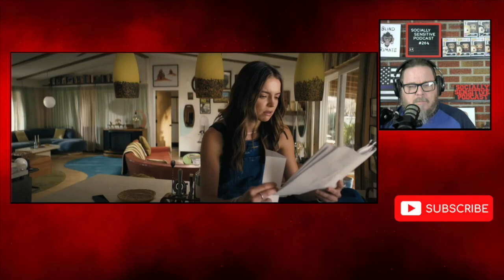Ressurection of Charles Manson Trailer (REACTION)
Check out my Reaction to The Resurrection of Charles Manson, an upcoming movie starring Frank Grillo (Captain America: The Winter Soldier), Jaime King (Sin City), Sydelle Noel (Black Panther), Will Peltz (The Collection), and Katherine Hughes (Me and Earl and the Dying Girl).

Let’s talk about our video production software.
We use Ecamm Live, The leading live streaming and video production studio built for Mac.

Follow us on:
$upport our $how?